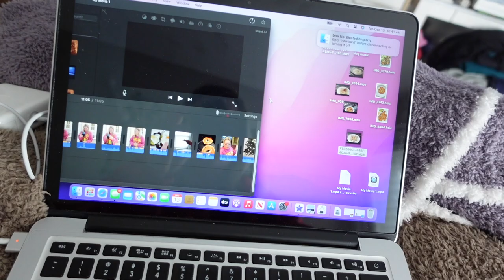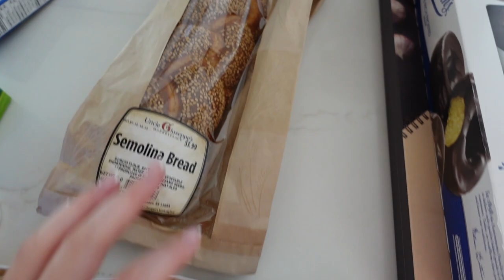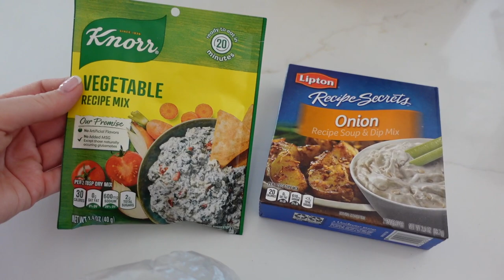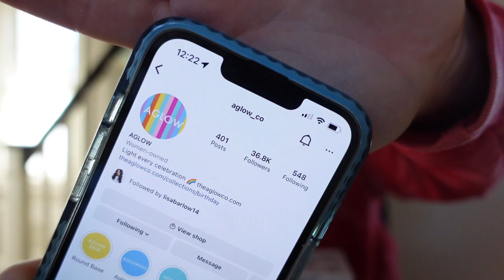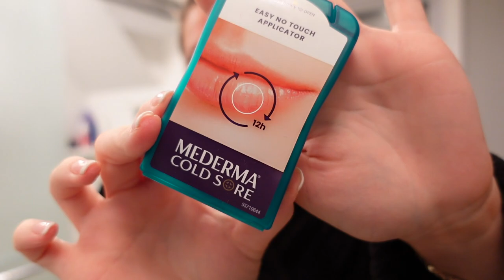VLOGMAS DAY 14 - Opening PR, Self tanning, meatballs & more!